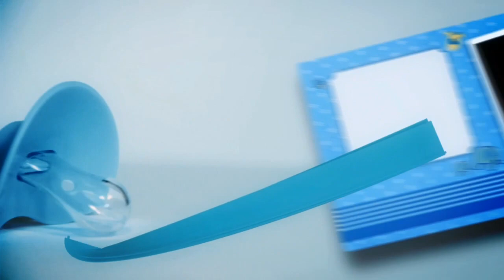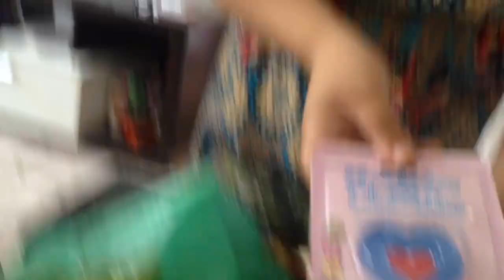Abrindo os presentes